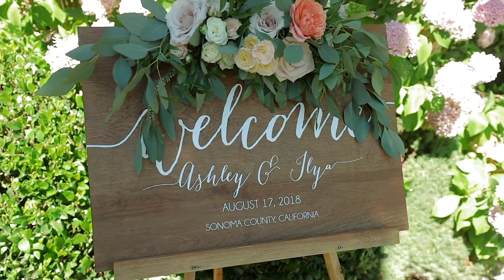Ashley and Ilya Wedding Highlight August 17, 2018 at Vine Hill House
A beautiful wedding at the stunning Vine Hill House.